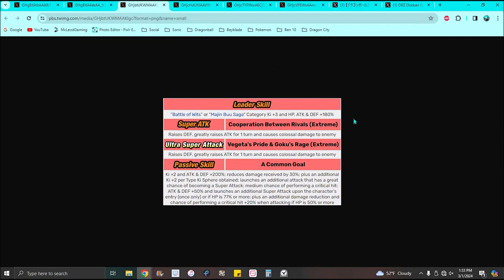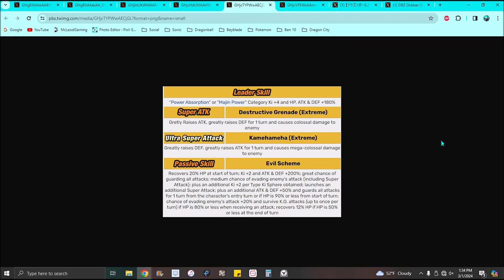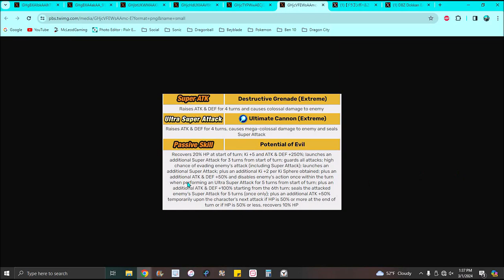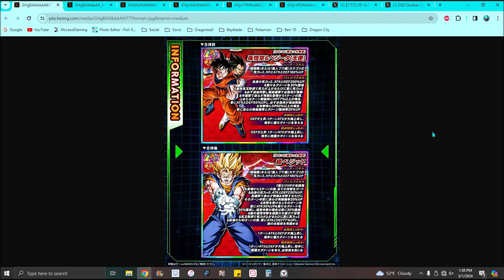:O THE NEW EX PART EZA'S ARE HERE FOR THE 9TH YEAR INFO & DETAILS!!! DBZ Dokkan Battle